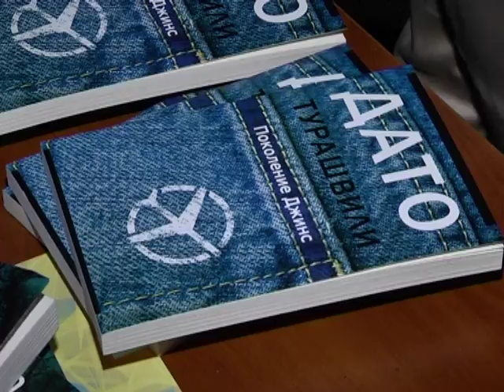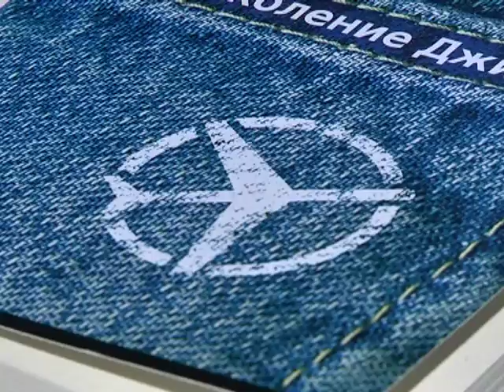Наслідки СРСР для України та Грузії: у Дніпрі відбулася дискусія за участі Дато Турашвілі